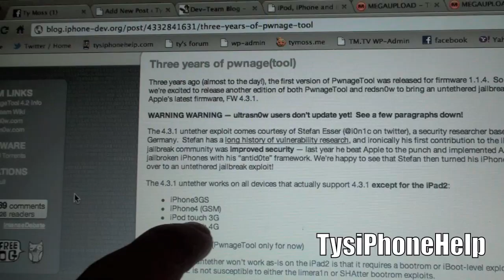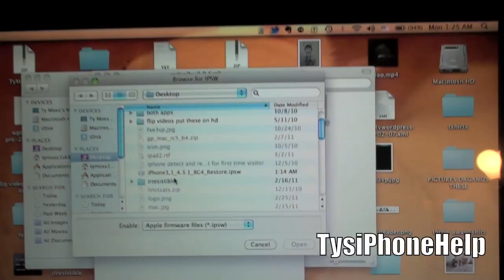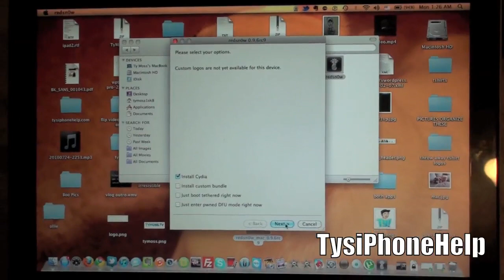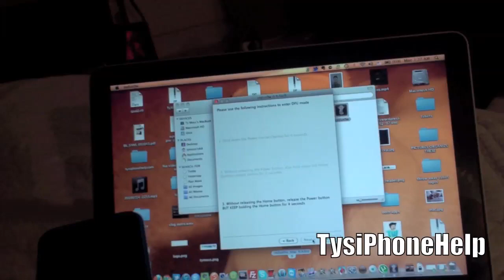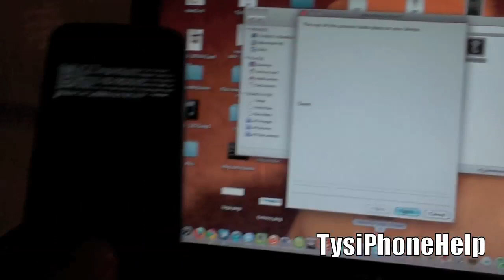Untethered 4.3.1 Jailbreak - iPhone 4, 3GS, iPad 1, iPod touch 4, 3G w/ Redsn0w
This is a simple guide to jailbreak (untethered) almost any iOS 4.3.1 device on Mac or Windows.

NOTES:
- This works with iPhone 4(AT&T), iPhone 3GS, iPod Touch 4, iPod Touch 3G, and iPad 1
- This DOESN'T work with iPhone 4(verizon) and iPad 2
- iPhone 4 Unlockers don't do this, Ultrasn0w isn't ready.
- On Windows make sure to right click on Redsnow.exe and run it in Windows XP SP3 Compatibility Mode and as Administrator.
- Update your device to iOS 4.3.1 before you do this guide.
- Update iTunes to the latest version before you do this guide.
- tysiphonehelp rules.